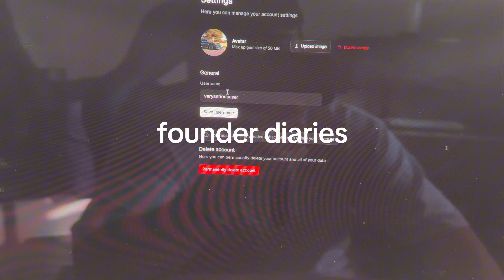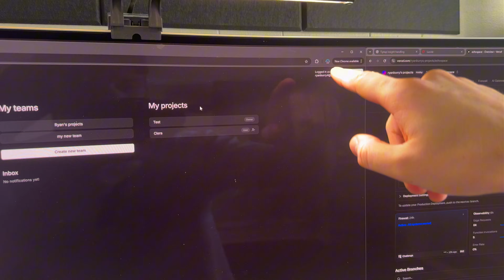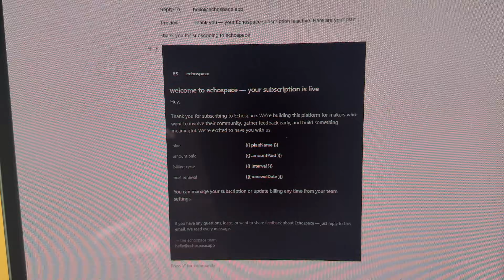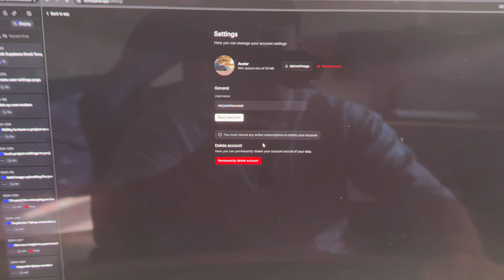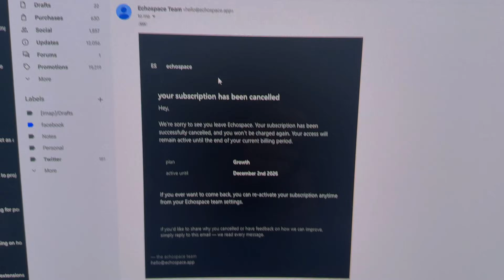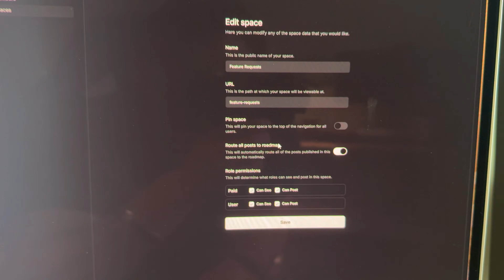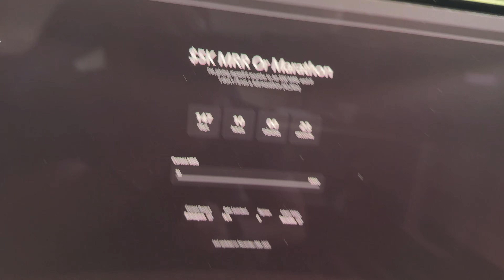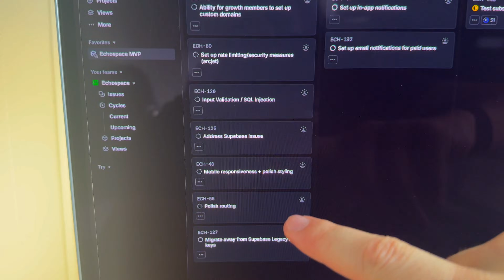building echospace - week 2 of my $5k mrr challenge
just documenting the journey and keeping myself accountable